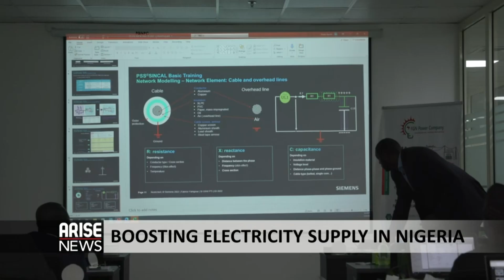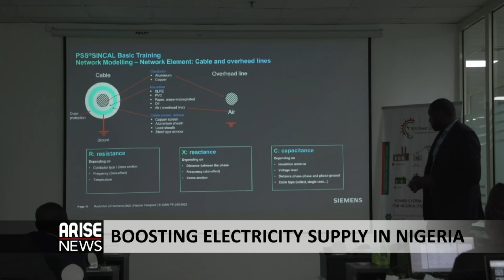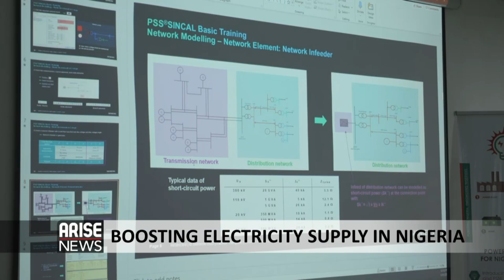BOOSTING ELECTRICITY SUPPLY IN NIGERIA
KENNY ANUWE, the MD/CEO of the FGN Power Company speaks on boosting electricity supply in Nigeria.

The Nigerian government  began a Power System Simulation Training program as part of the pre-engineering phase of the Presidential Power Initiative.

It aims to boost the capacity of staff of electricity transmission and distribution companies as a means of solving the problems associated with transmission and distribution of electricity in the country.